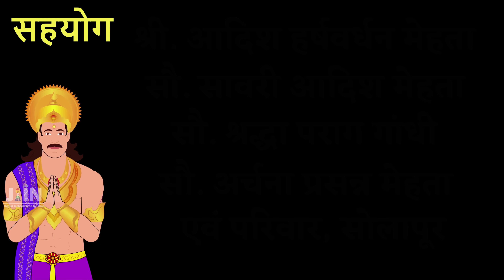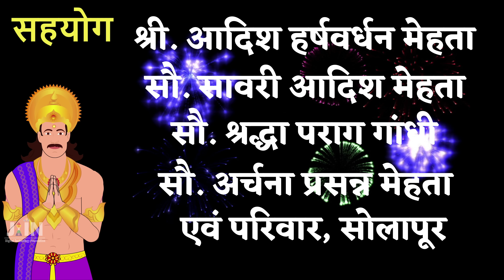मंदिर में झगड़ा क्यों? ● Why the quarrel in the temple? ● The Real Hero - Ep 02 ● Story - 55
🛕 मंदिर तो शांति का स्थान होता है, लेकिन इसी मंदिर में जब झगड़ा होता है तो किसी का भी मन शांत नहीं रह सकता। ऐसी स्थिति में मंदिर जाना छोड़ देना क्या उचित है? इसी बात को दिखाने वाली इस कहानी को जरूर देखिए एवं इस Story Link को सभी ग्रुप में Forward कीजिए।

00:00 - Preview
00:38 - Title
00:43 - Main Story
10:40 - Next Announcement

۞ Video & Audio Credit -
Jain Digital Technology Foundation (Reg.)

✒️ Story writer - Pt.Rajkumar Shastri, Udaipur